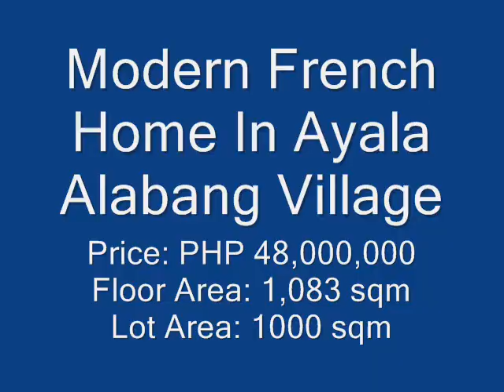Grand French Home in Ayala Alabang Village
for details.  Find more house and lots for sale in Ayala Alabang Village.